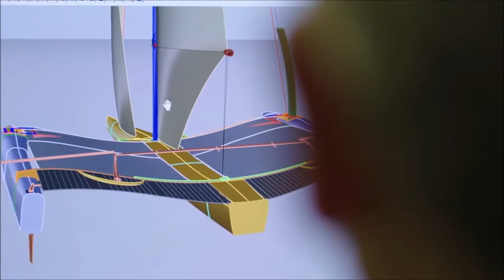SUPERFOILER SPONSORSHIP KLEENMAID L HD